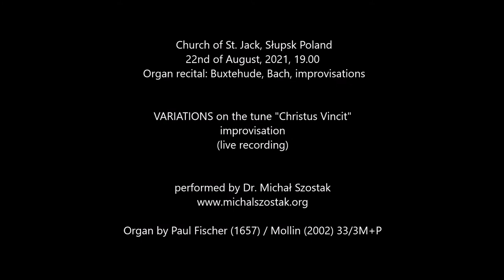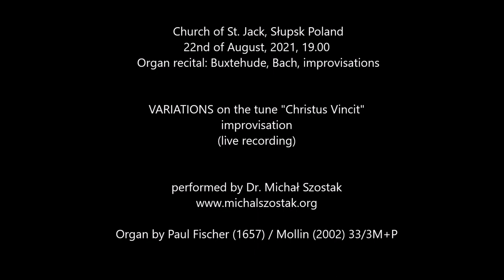Variations on the church tune "Christus Vincit" - Dr. Michał Szostak, organ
Church of St. Jack, Słupsk Poland
22nd of August, 2021, 19.00
Organ recital: Buxtehude, Bach, improvisations

Improvised VARIATIONS on the church tune "Christus Vincit" (live recording) performed by Dr. Michał Szostak on the organ by Paul Fischer (1657) & Mollin (2002) 33/3M+P